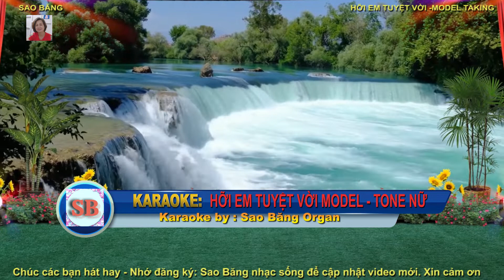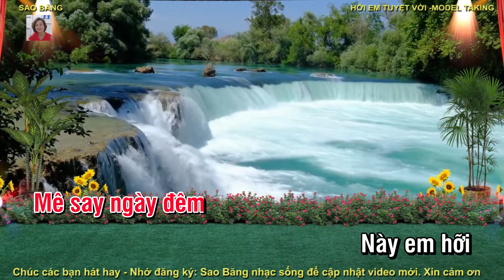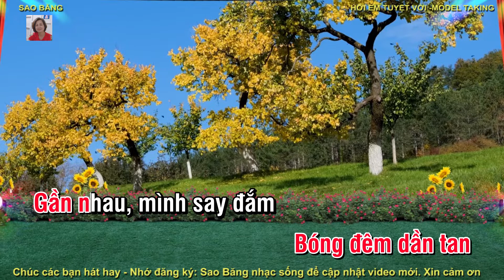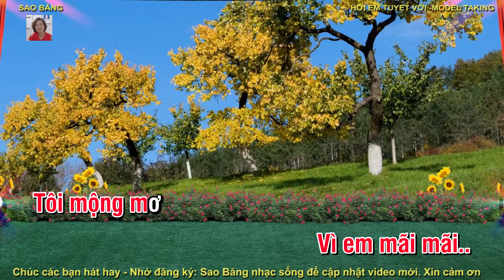KARAOKE HỠI EM TUYỆT VỜI MODEL TAKING -TONE NỮ .NHẠC NGOẠI